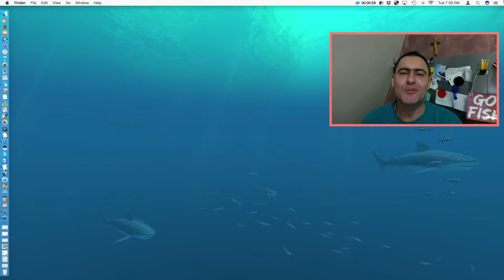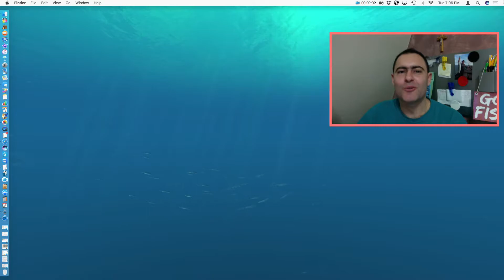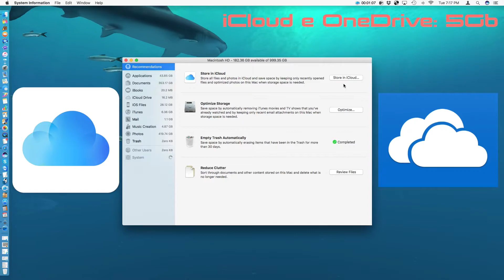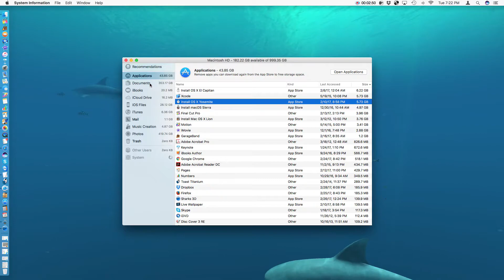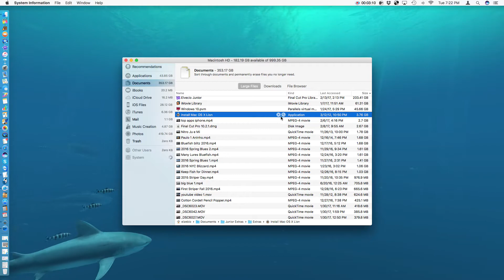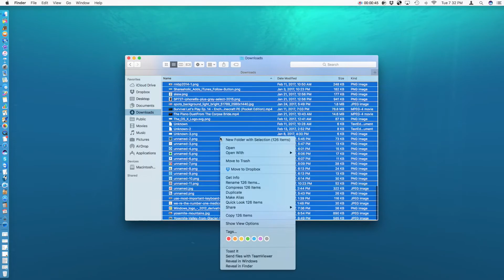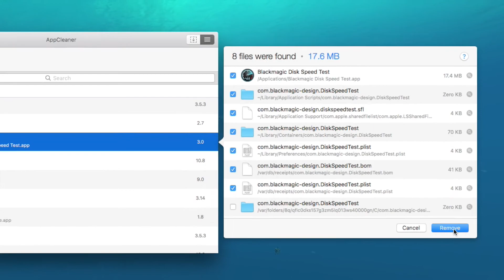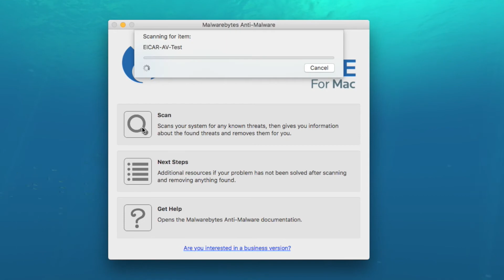Como Fazer para Acelerar, Proteger e Limpar os Computadores Mac ✔️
Acelere seu computador mac. Proteja todos seus dados. Deixe seu computador limpo e organizado.
Uma forma rápida, fácil e eficiente para melhor sua experiência com seu computador.